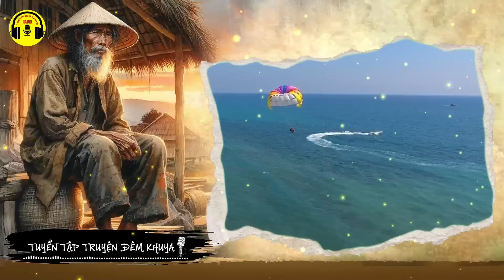Truyện Nông Thôn Việt Nam Đặc Sắc : Siêu Hay - Chuyện Nhà Ông Vạn | RADIO Truyện Đêm Khuya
Hãy bấm nút "Đăng ký" và bật chuông thông báo để không bao giờ bỏ lỡ một câu chuyện cuộc sống nào! Hãy cùng chia sẻ và học hỏi về cuộc sống thông qua âm thanh truyền cảm cùng "Radio Truyện Đêm Khuya".

Chúng tôi tin rằng cuộc sống là một chuyến hành trình đáng sống và hãy cùng khám phá những câu chuyện đời của chúng tôi. Chào mừng bạn đến với thế giới của "RADIO Truyện Đêm Khuya"!